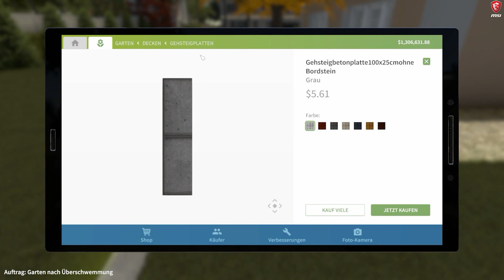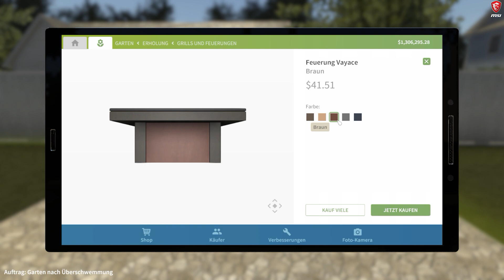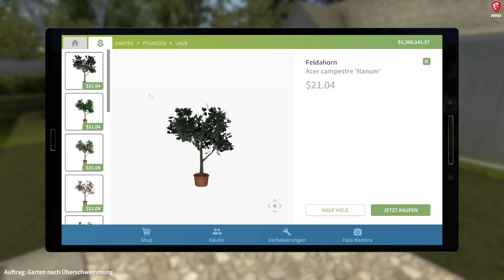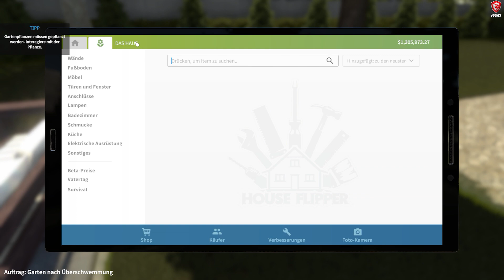House Flipper Garten DLC - #09 - Was ein Hammer Garten - House Flipper Garten DLC Deutsch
►Dir steht eine Vielzahl an verschiedenen Werkzeugen und Bauteilen zur
    Verfügung.
    Nutze sie, um zu hämmern, zu bohren und Teile miteinander zu verbinden.
Wichtige Links
System | Hardware
► CPU: Core i7 5820k
► GPU: MSI NVIDIA GTX 1080 Gaming X *
► RAM: 16GB Corsair DDR4-3000
► Board: MSI GODLIKE Gaming Carbon *
► Netzteil: Be quiet 800W
► Gehäuse: Corsair 570x
► Samsung SSD 250GB
► Seagate 3,5" 3 TB

►►Peripheriegerät
► Monitor: LG LED-Monitor 34UM67-P
► Tastatur: Logitech G710+
► Maus: Razer Ouroboros
► Lenkrad: Logitech G27

►►Software
► Aufnahme: Shadowplay
► Bearbeitung: Adobe Premiere Pro 6.0
► Audio: Audacity

►►Mikro
► RØDE NT-1A